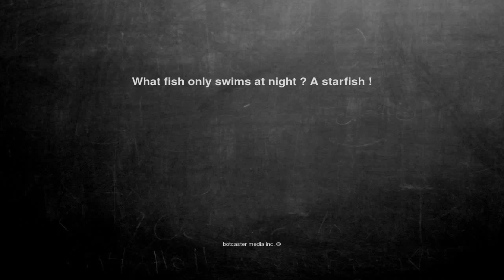Ok, here is the joke. What fish only swims at night ? A starfi...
What fish only swims at night ? A starfish !